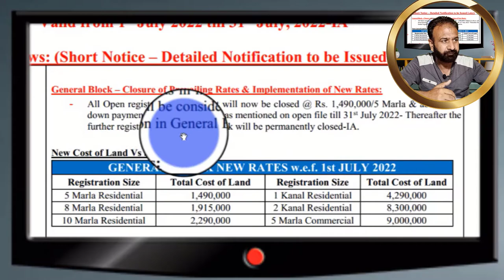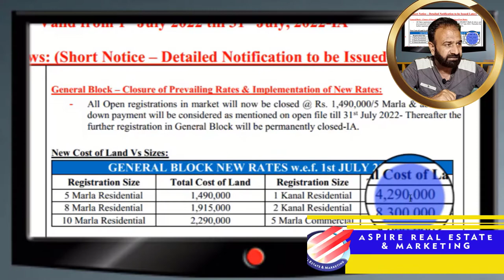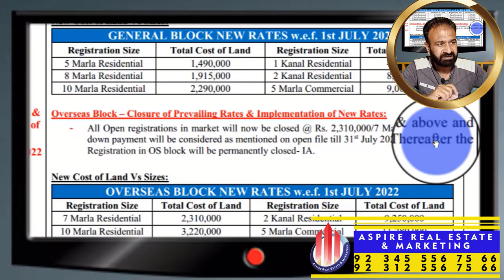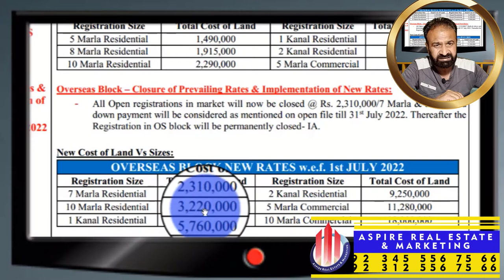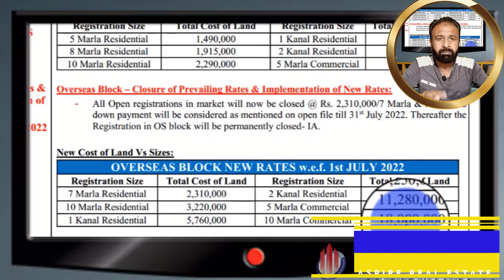Blue World City | Blue World City Islamabad New Rates Launched | Blue World City Latest Notification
Blue World City | Blue World City Islamabad New Rates Launched | Blue World City Latest Notification | Blue World City New Policy Released